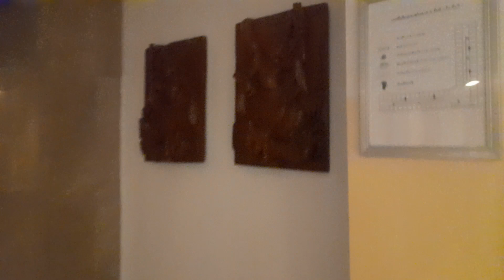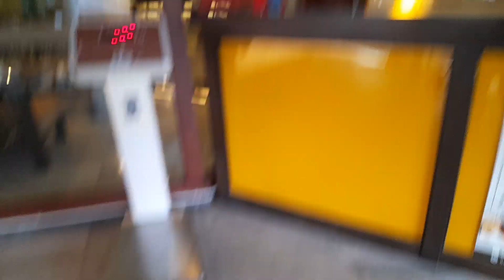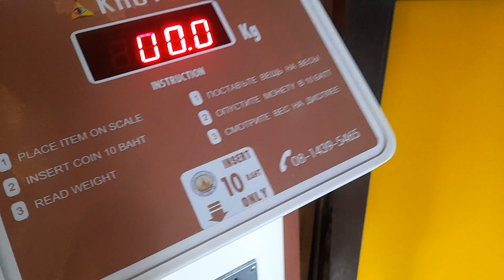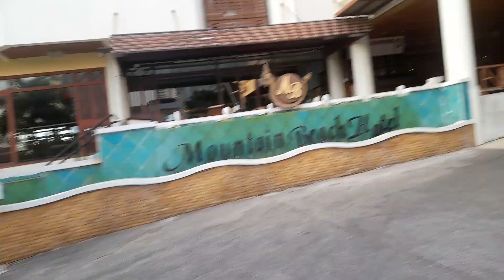ОБЗОР НА ОТЕЛЬ В ТАЙЛАНДЕ НАЗВАНИЕ ОТЕЛЯ:mountain beach hotel